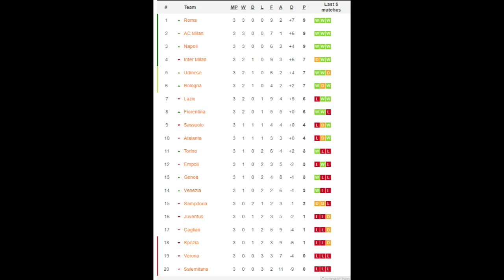Serie A Table